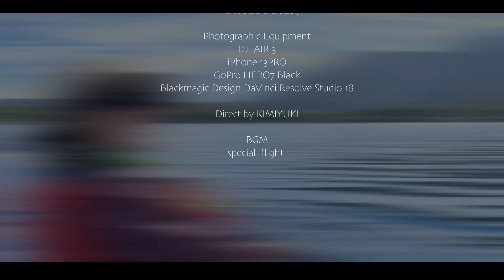本栖湖でカヤックを上空から撮ってみた I took a photo of a kayak from above at Lake Motosu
本栖湖のカヤックを上空から撮ろう製作委員会
I took a photo of a kayak from above at Lake Motosu

Cast
KIMIYUKI
Yoko

Transportation
mercedesbenzsclass S205

Photographic Equipment
djiair3 3
goprohero7black k
Blackmagic DesignDaVinciResolveStudio18

Direct by KIMIYUKI